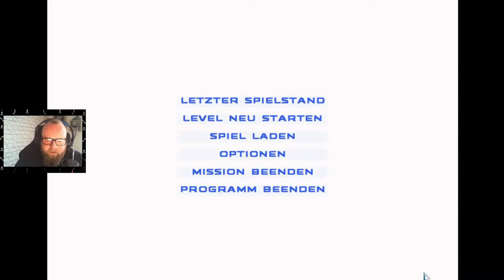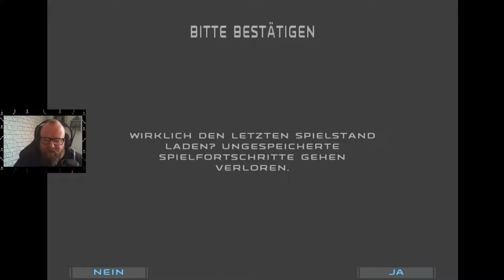STAR WARS: REPUBLIC COMMANDO 🔫 Canyon des Todes